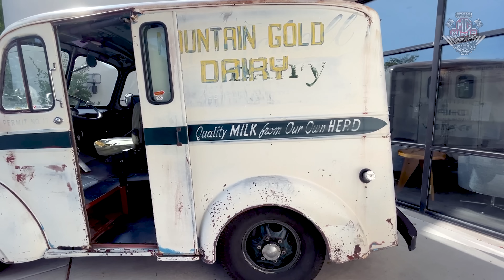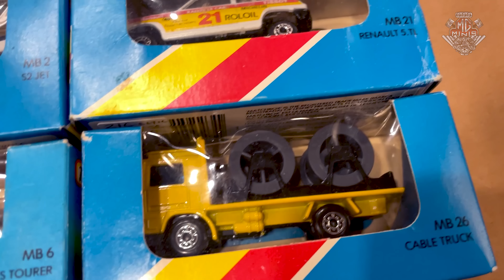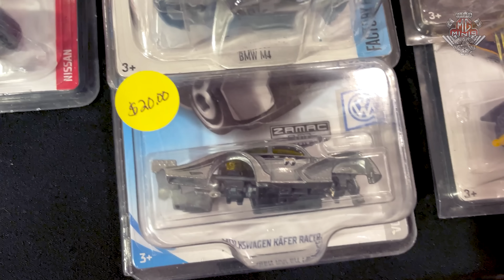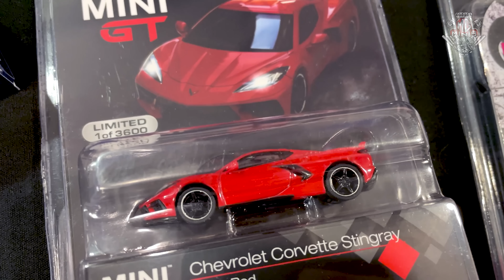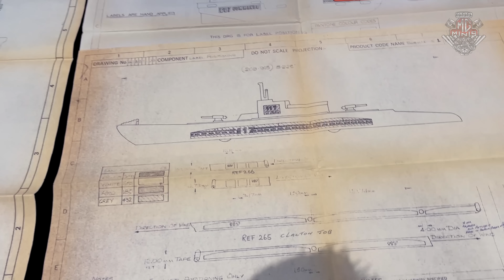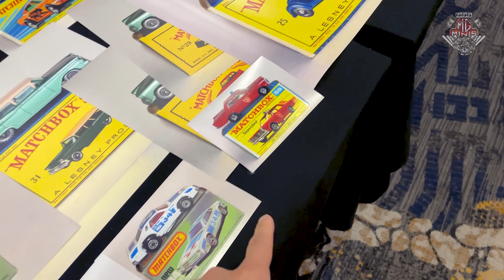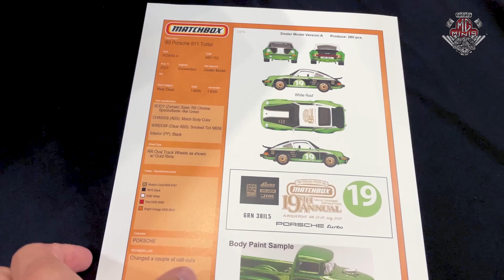MATCHBOX CONVENTION SUNDAY TOY SHOW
FALA COLECIONADORES!

MUITA MINIATURA INSANA!

Att,
Mg